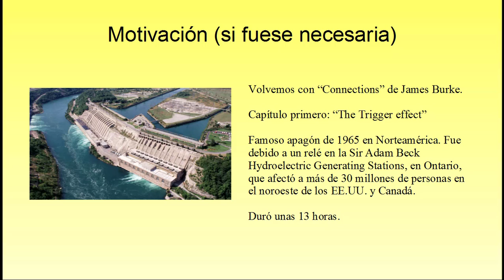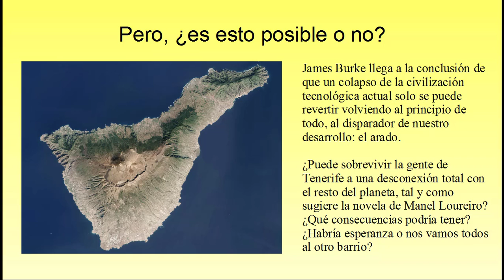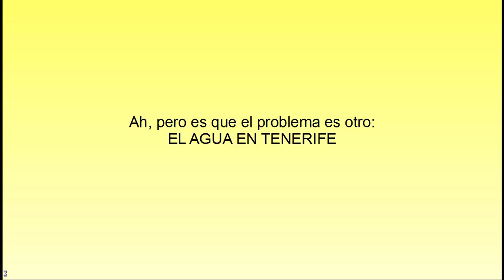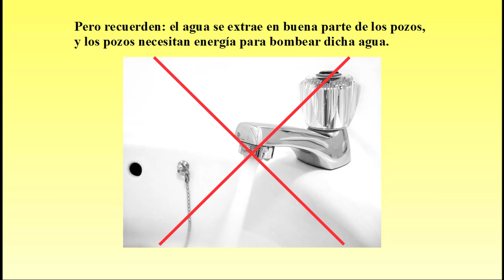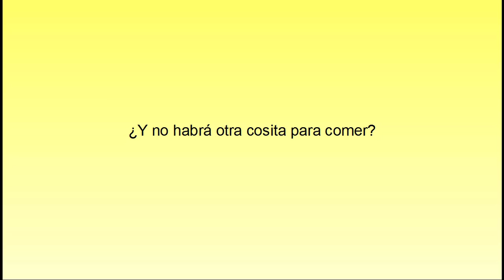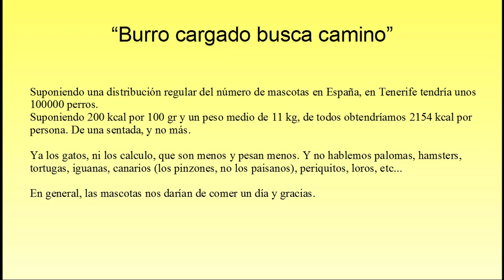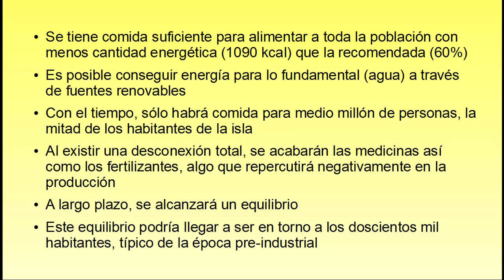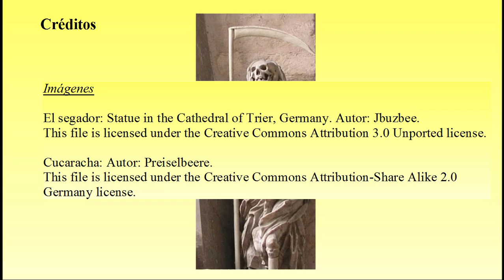Experimento Macabro 1: La desconexión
Pequeño divertimento sobre las dependencias de la sociedad actual. Centrado en la isla de Tenerife.

The Life and Death of a Certain K. Zabriskie, Patriarch
Por: Chris Zabriskie
Album: Vendaface

Imagen zombies:
Author Joel Friesen

Imagen Presa:
Ontario Power Generation's Sir Adam Beck Generating Complex.
This photo is of a cultural heritage site in Canada, number 17706 in the Canadian Register of Historic Places.

Imagen relé:
Electromechanical Protective relays in surface-mounted round glass cases at Manitoba Hydro Pointe du Bois Generating Station

Explosión atómica:
A 23 kiloton tower shot called BADGER, fired on April 18, 1953 at the Nevada Test Site, as part of the Operation Upshot–Knothole
nuclear test series.
This image is available from the National Nuclear Security Administration Nevada Site Office Photo
Library under number XX-34.
This work is in the public domain in the United States because it is a work prepared by an officer or employee of the
United States Government as part of that person’s official duties under the terms of Title 17, Chapter 1, Section 105
of the US Code.

Petrolero:
Supertanker AbQaiq
Autor: U.S. Navy photo by Photographer's Mate 1st Class Kevin H. Tierney.
This file is a work of a sailor or employee of the U.S. Navy, taken or made as part of that person's official duties.
As a work of the U.S. federal government, the image is in the public domain in the United States.

Imagen de Tenerife:
NASA Earth Observatory image by Jesse Allen, using Landsat data from the U.S. Geological Survey.

Tamaño de Tenerife:
Instituto Canario de Estadística, Gobierno de Canarias.

Turistas Tenerife: Desarrollo Económico, Cabildo Insular de Tenerife, Turismo de Tenerife.

Tormenta tropical Delta:
This image of Tropical Storm Delta was acquired by the Moderate Resolution Imaging Spectroradiometer (MODIS)
on the Aqua satellite at 1600 UTC on November 24, 2005.
This file is in the public domain in the United States because it was solely created by NASA. NASA copyright
policy states that "NASA material is not protected by copyright unless noted".

Torre caida:
Autor: Mataparda

Arado:
Autor: anónimo
This work is in the public domain in its country of origin and other countries and areas where
the copyright term is the author's life plus 100 years or less.

Central Eléctrica de las Caletillas:
Autor: José Mesa

Central Eléctrica de Granadilla
Autor: José Mesa

and all other use is permitted.

Turbinas de viento:
Autor:Gdubi

Cabra:
Autor:CARLOS TEIXIDOR CADENAS

Chicharros:
Autor: Luis Miguel Bugallo Sánchez

James Burke:
it is a low resolution still of a television show
the image was taken by a TV screen capturer which means this not the original portrait
it allows for identification of the host of the series in a characteristic setting
it illustrates the program in question

El segador:
Statue in the Cathedral of Trier, Germany
Autor:Jbuzbee

Cucaracha:
Autor: Preiselbeere